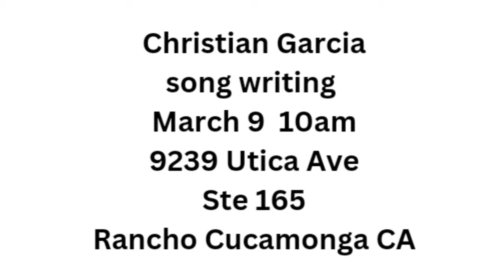Christian Garcia Song writer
Come join Ignite Creatives for our second Saturday (March 9th) with speaker, Christian Garcia. The Refuge Community 10am room165.